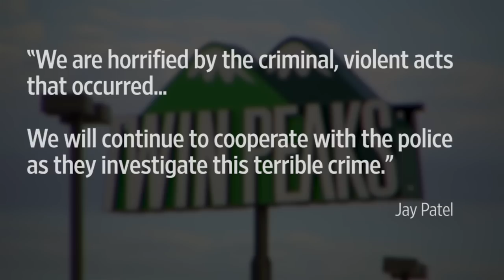Nine Dead in Texas Biker Gang Shooting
Nine people have been killed and 18 injured in Waco, Texas, Sunday after a fight erupted between rival gangs of motorbikers according to police.